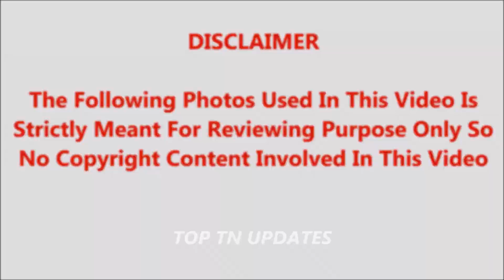தன் கணவரை மல்லாக்கா படுக்கப்போட்டு ஏறி உட்கார்ந்து நடிகை நமீதா செய்யும் வெறித்தனமான செயலை பாருங்க